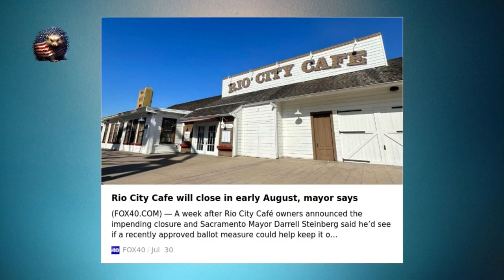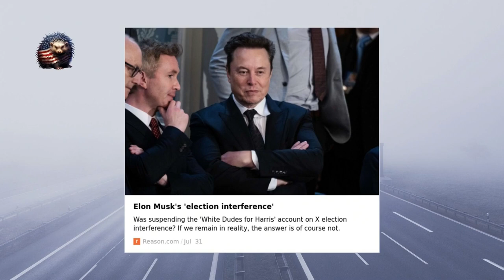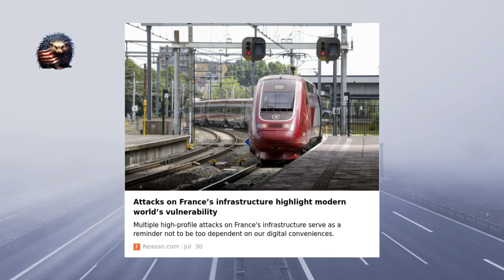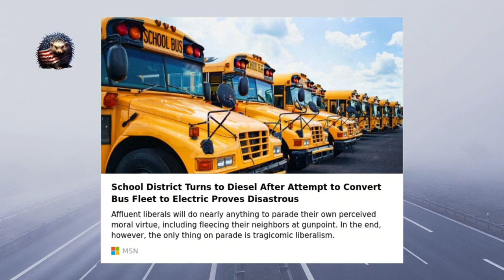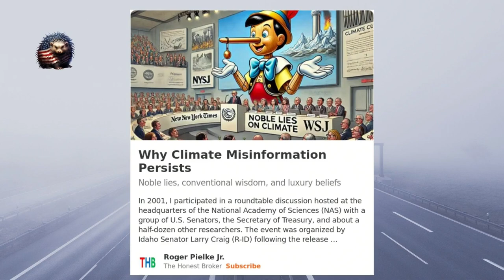Biden's Mail-in Ballots, Elon Musk's 'Interference', and Failed Electric School Bus Conversions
On Libertarian Counterpoint 1720, James Just and John Cameron dissect Joe Biden's mail-in ballot initiative and Elon Musk's alleged 'Election Interference'. They also delve into the Kamala Coup in 'From the Fields'. Plus, discussions on failed electric school bus conversions, wind energy, and climate misinformation.